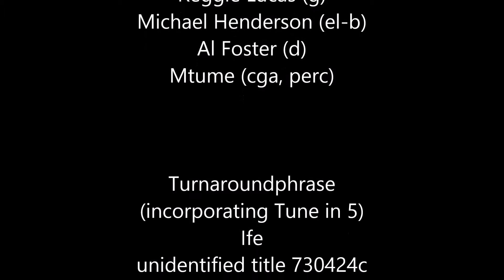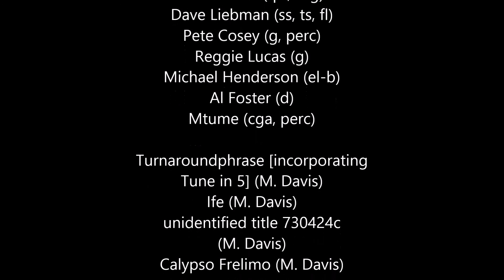Miles Davis- November 10, 1973 Palazzo dello Sport, Bologna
Palazzo dello Sport, Bologna, Italy

Miles Davis: Miles Davis (tpt, org); Dave Liebman (ss, ts, fl); Pete Cosey (g, perc, EMS synth); Reggie Lucas (g); Michael Henderson (el-b); Al Foster (d); Mtume (cga, perc)

Turnaroundphrase [incomplete] incorporating Tune in 5 (M. Davis) 00:00
Ife [incomplete] (M. Davis) 19:51
unidentified title 730424c (M. Davis) 37:05
Calypso Frelimo (M. Davis) 41:41

Concert recording, audience source